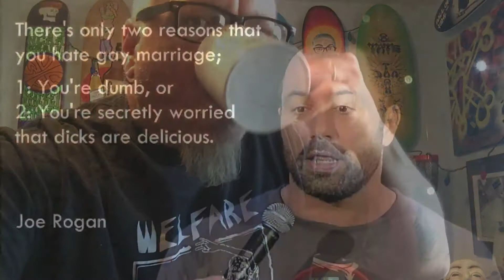Fattius McBoy only speaks the truth